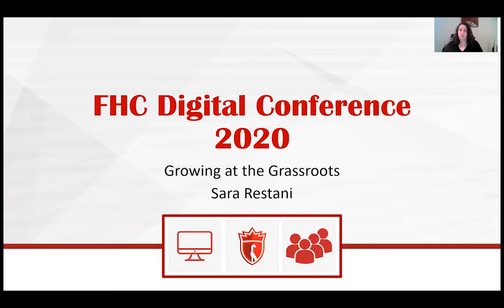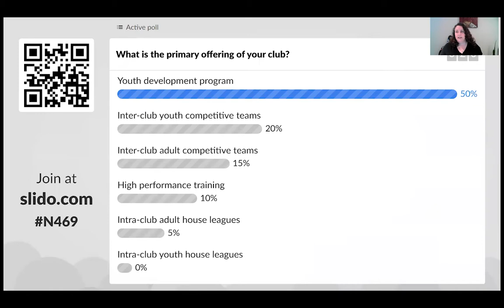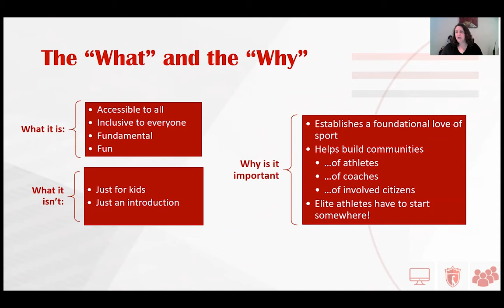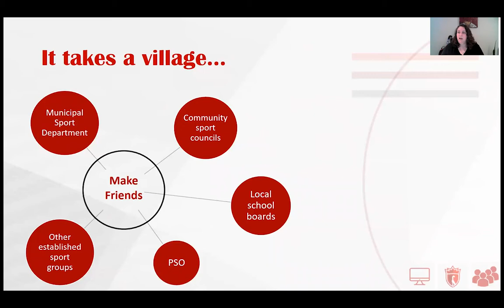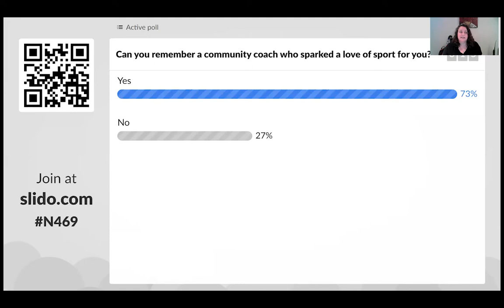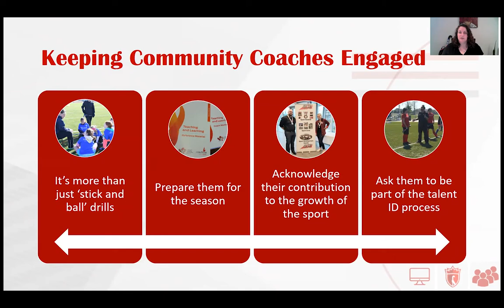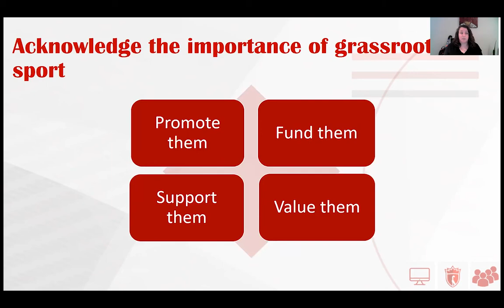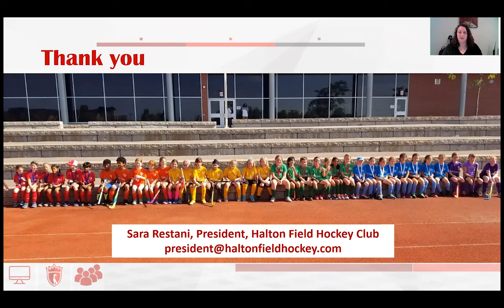Field Hockey Canada Conference: Session 6 - Growing the Game at the Grassroots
How to start and lead junior and youth programs. An examination of coaching goals, connection with the community and the value of community coaching. Workshop, hosted by Sara Restani.

--conference information--
The Field Hockey Canada Conference was a four-day online event taking place from Tuesday, December 1, 2020 to Friday, December 4, 2020. With the goal to engage, entertain and educate the sports community during unprecedented times, the inaugural event built around the developmental, administrative and high-performance sides of sport. Featuring various experts and speakers from diverse professional backgrounds, the Field Hockey Canada Conference encapsulated all aspects of the sport as everybody builds toward a new definition of what it means to be a part of a team.